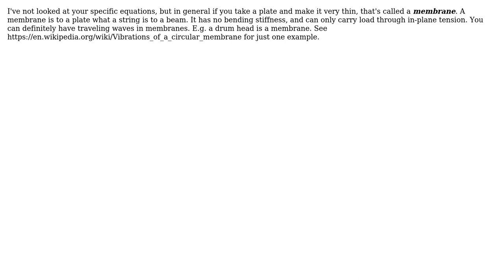Engineering: Elastic waves in very thin plate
With thanks & praise to God, and with thanks to the many people who have made this project possible! | Content (except music & images) licensed under CC BY-SA | Music | Images & others | With thanks to user Frederic user Daniel K and the Stack Exchange Network Trademarks are property of their respective owners. You are responsible for your own actions.